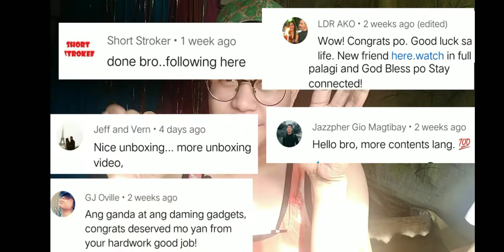7 Reasons why i started vlogging | How to be a vlogger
What's up mga balbon jah-el here, welcome to my channel, I just want to share the reasons why I started clogging,  just watch the whole video I hope u will like it..